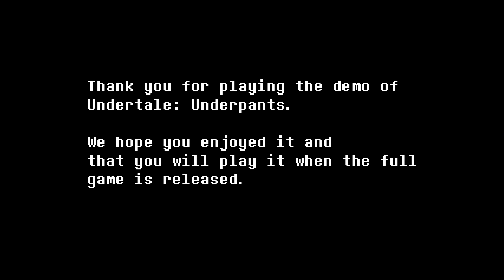Undertale: UnderPants: "Demo Gameplay" Genocide/Pacifist Route